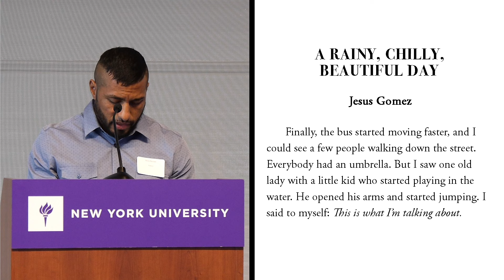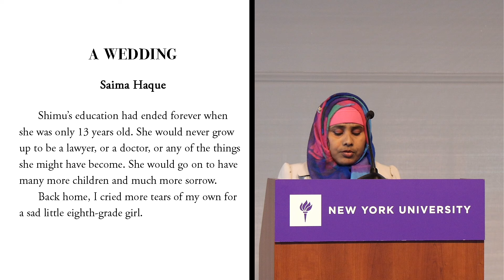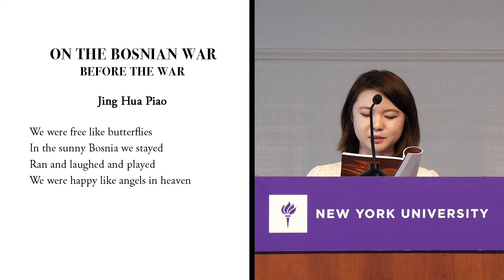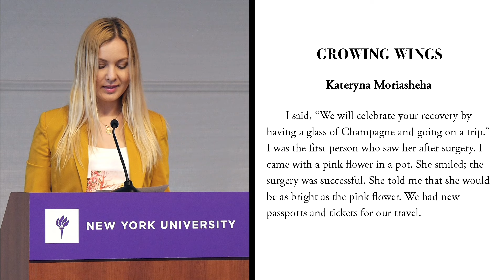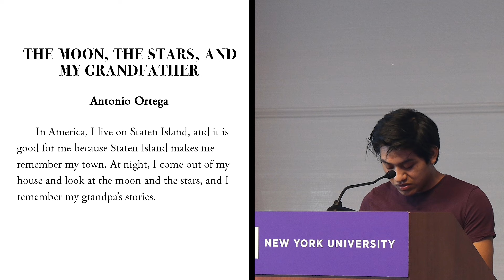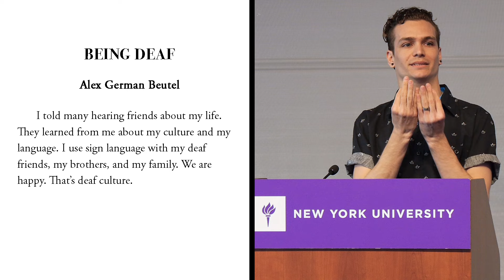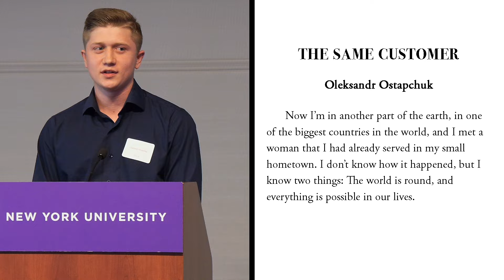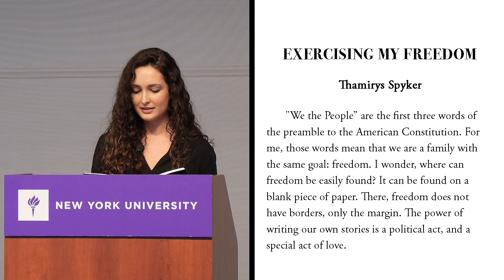Literacy Review Celebration 2016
The Literacy Review is an annual journal of writing by adults in Basic Education, High School Equivalency, and ESOL programs throughout New York City, which is produced by NYU Gallatin students under the supervision of the Gallatin Writing Program

The 14th volume received more than 400 submissions from teachers at adult literacy/ESOL sites, who worked with writers originally from about 50 countries.

The celebration of the 14th annual Literacy Review took place on May 12, 2016, at NYU's Kimmel Center for University Life. Nineteen of the writers read their works aloud to more than 200 guests, including other writers, their teachers and tutors, family and friends, the adult literacy community, and the Gallatin community.

More at gallatin.nyu.edu